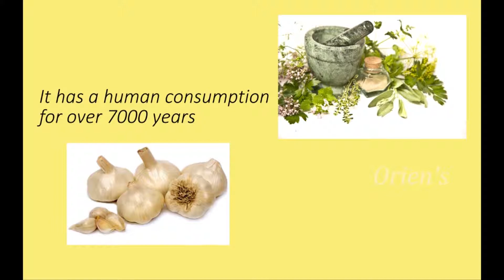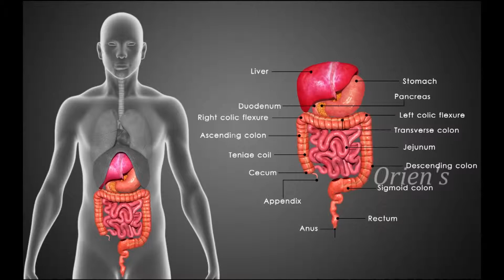Premium Garlic Tablets Available Online | Improves Metabolism | Oriens | Helps Digestion | Hindi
Premium Garlic - Nature’s Best Support for Heart.
Orien’s Premium Garlic is a quality health supplement for various biological functions.

Key Ingredients:
Garlic extract (Allium sativum)
Allicin is the major biologically active component of garlic. Key the ingredient responsible for the broad spectrum of anti-bacterial and cardioprotective activity of garlic.

Health Benefits:
          • Helps to maintain a healthy heart.
          • Helps to reduce urinary tract infections.
          • Helps to clear the bronchial tract and alveoli.
          • Helps to Improve iron metabolism.
          • Carminative & helps in digestion.
          • Helps to prevent respiratory infections.

Why Oriens Premium Garlic is the best?
1. Stimulate and boost the immune system.
2. Blood-thinning capacity and cardioprotective effect.
3. Is Rich in antioxidant property